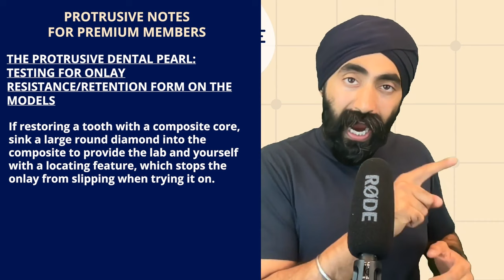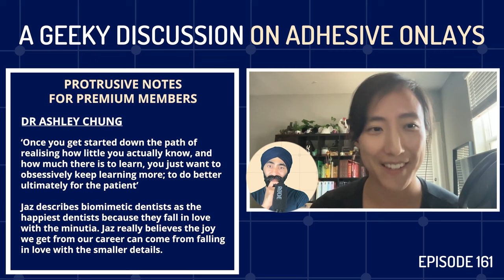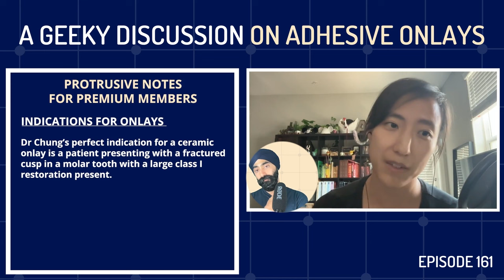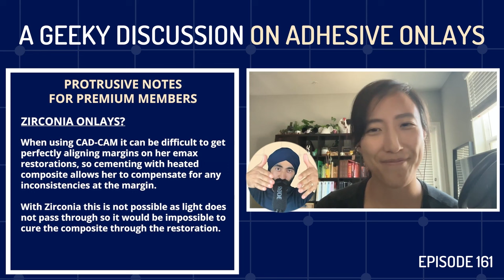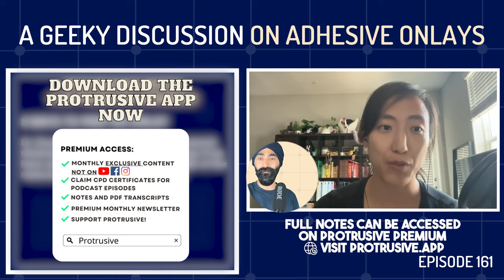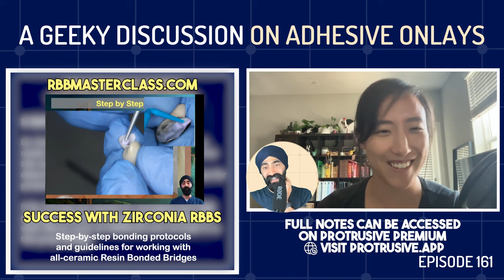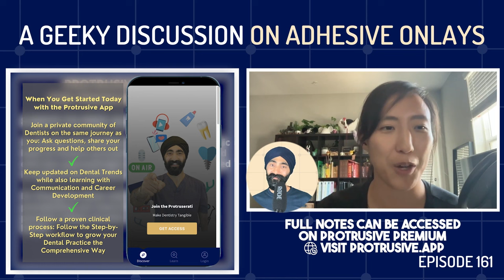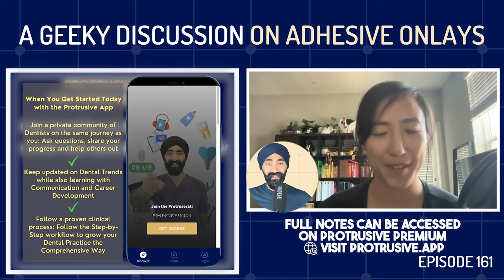A Geeky Discussion on Adhesive Onlays - PDP161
I have a quadrant isolated. Classic FM is playing in the background. The teeth are bone dry. I pick up the air abrasion unit and begin my adhesive protocol. I am well and truly in my happy place!

This week we're joined by 'Dr Ash Lifts' - a wonderful, reflective practitioner from The States. We had a great time discussing cusp preservation to material choices for onlays.

Protrusive Dental Pearl: Build in some 'indexing', 'location' and resistance form in to your onlay preps - don't just make it flat because you saw it on the 'gram!

Highlights of the episode:

00:00 Introduction
02:21 Protrusive Dental Pearl
05:14 Introduction of Dr. Ashley Chung
08:54 Learning in Biomimetic Dentistry and Occlusion.
12:13 Direct composite vs Indirect onlays
16:51 Indications for ceramic onlays
17:30 Ceramic vs. Composite
20:49 Zirconia for overlays and onlays
24:14 Dr. Chung's experience with EMAX and composite.
26:12 8 different ways to prepare for an onlay.
32:01 Minimum Thickness
36:01 Factors influencing cusp preservation
38:18 Panavia vs. Heated composite
43:02 Finish lines and margins for Onlays
47:13 Cusp inclines and adapting prep design

If you enjoyed this episode, you will love delving deeper in to the full protocol in Ceramic Onlays from Preps, Temporisation and Bonding Protocols – PDP059

Did you know? You can get CPD from the Web App or Phone App and watch premium clinical videos, for less than a tax deductible Nando’s per month?